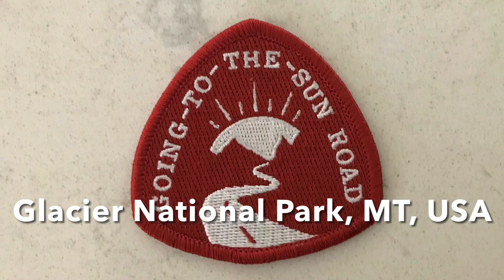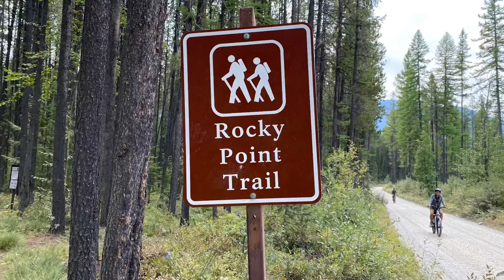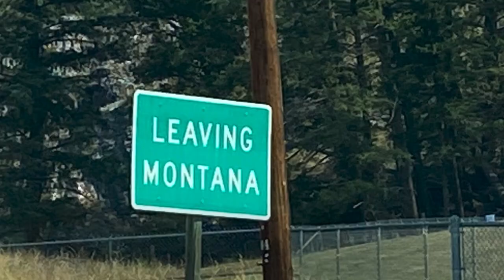Glacier National Park Camping, Aug 3-8, Montana, US